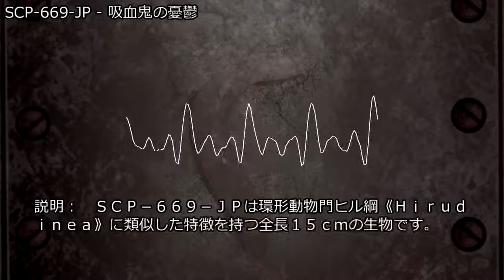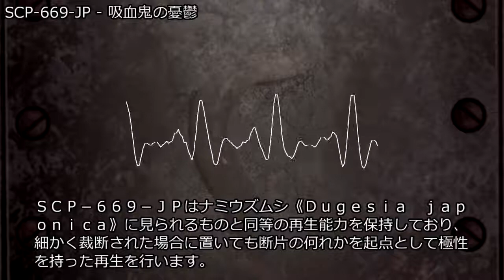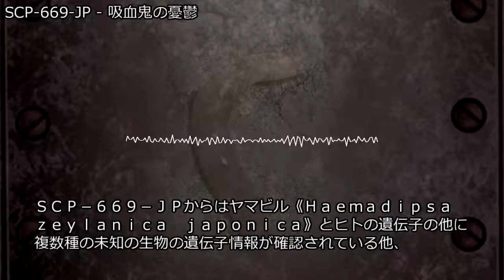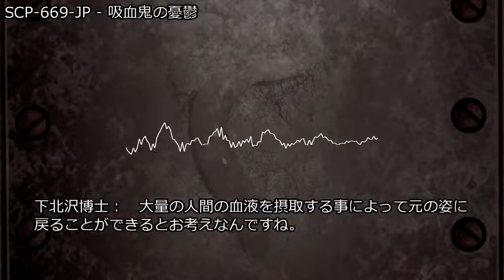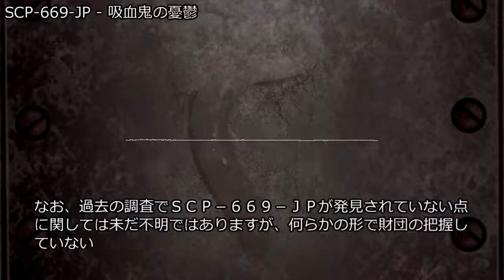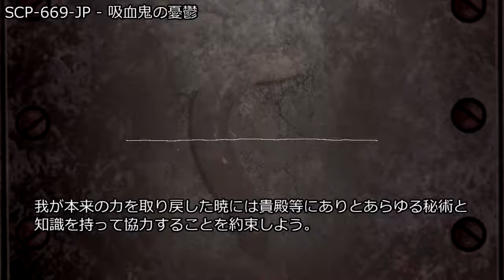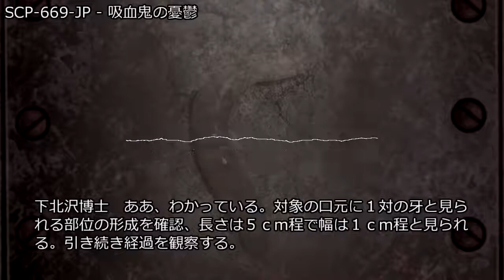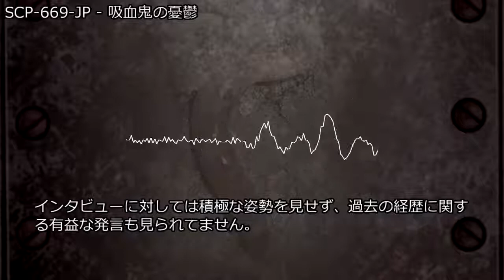SCP-669-JP - 吸血鬼の憂鬱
アイテム番号: SCP-669-JP
オブジェクトクラス: Euclid
author:ginger3738